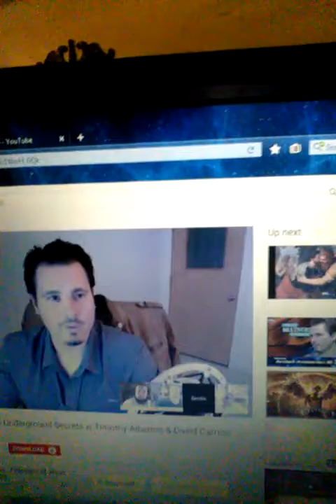Nephilim Giants, fallen gods, Seriously?